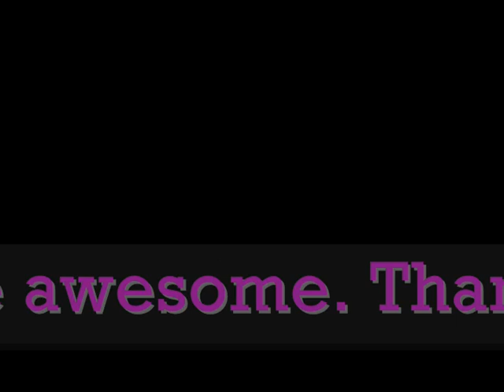Oddish The Hermit Crab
Our first and awesome-est Hermit Crab.
His name's Oddish, like the dumb Pokemon that looks like one of those Turnips from Mario 2.

He doesn't do anything exciting in this video, just climbing about and generally being Hermit Crab like.

There's a brief appearance by Isabelle too but she's just trying to hog the glory!